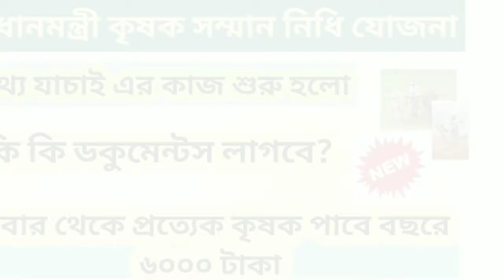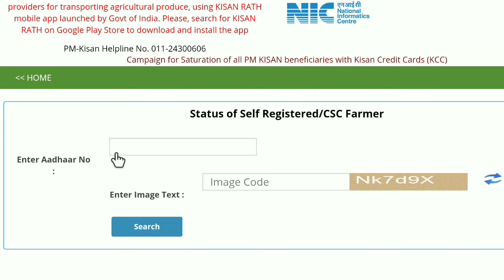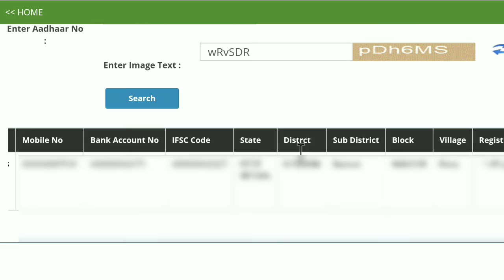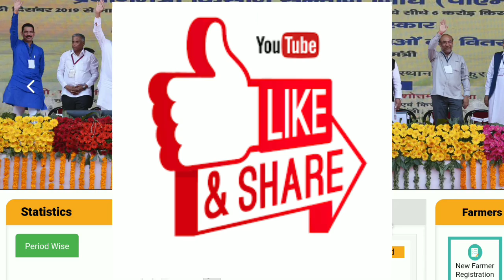How to check pm kisan application status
pm kisan official website link-

pm kisan pradhan mantri krishak samman nidhi yojana pm kisan online apply pm kisan self registration pm kisan application status

This video is also help this topics you can also check this topics-